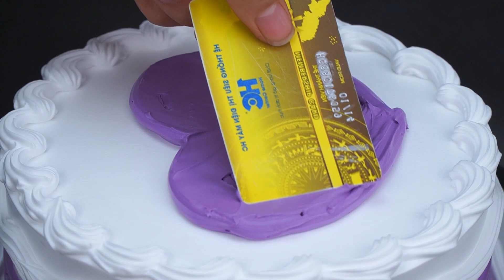Amazing Cake Decorating Ideas | Impresionante Técnicas De Decoración De Pasteles #76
👉 Queen Cake is a channel "Tutorials, How to" Make Cake Decorating, Cake Design, Fondant Cake, Chocolate Cake Decorating and Yummy Colorful Cake Recipes.^^! Watch NOW !